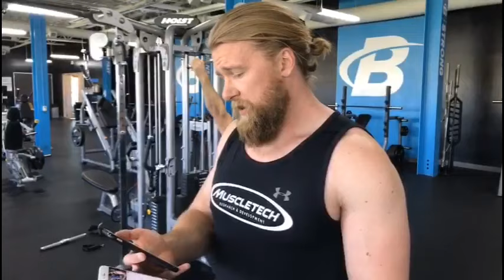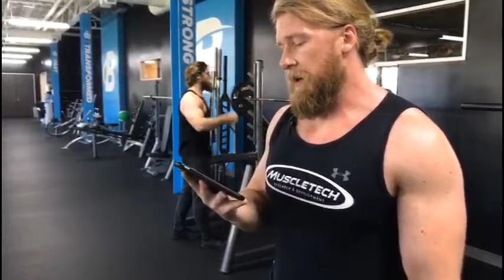Buff Dudes Upper-body Workout | Journey for the Goblet of Gainz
Join the Buff Dudes as they embark on the Journey for the Goblet of Gainz. Check out this Upper-body workout from the training program.
Free & Flat Rate Shipping on Muscletech Supplelments | Look for the B-Elite Badge

| Upper-body Workout |
Pull-downs - 4x8
Landmine Press - 4x8
Pullovers - 4x8
Push Press - 4x8
Skull Crusher - 4x8
Barbell Curl - 4x8
Hanging Leg Raises - 3x10

- Ultra-Pure Micronized Creatine Powder
- 5000mg of Creatine to Support Lean Muscle and Increase Strength*

- Whey Isolate Lean Musclebuilder!*
- Ultra Pure Whey Isolate Enhanced With Creatine & Aminos!

- 5-In-1 Pre-Workout Formula
- Designed To Enhance Muscle Strength And Recovery*